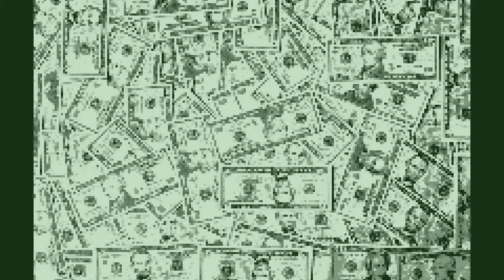TC DON DADA - "RAP CHECK"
Presented by VMusic: [TC DON DADA - "RAP CHECK"]

STARSHIPP.XYZ

PHOTO CREDTS:  Alexander Schimmeck :D FROM UNSPLASH